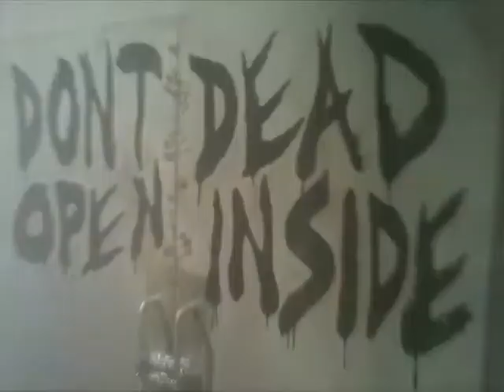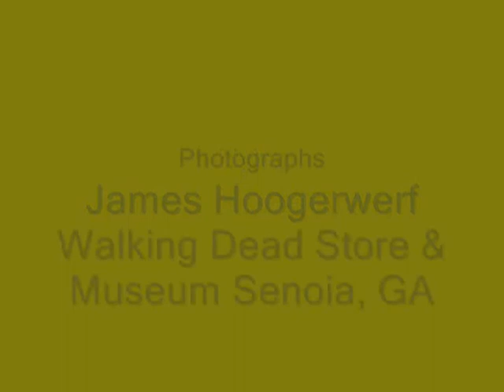Walking Dead - Escape by Airplane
Mathis airport in Cumming Georgia closed after more than fifty years of operation. The leaves and abandoned club house made for a fun opportunity to create a Walking Dead scenario. The WD writers should script an escape by plane in an episode. I volunteer to be the pilot!